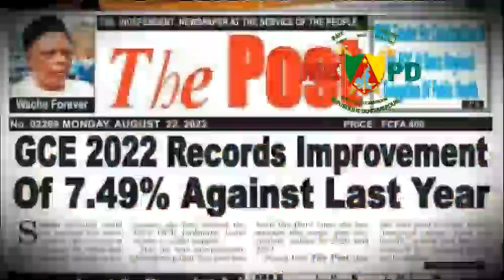MKPD - What Leverage do amba Terrorists have to dialogue when they do not control any territory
MKPD - What Leverage do amba Terrorists have to demand dialogue when they do not control any territory and have no international support and cant even attack a ministerial convoy